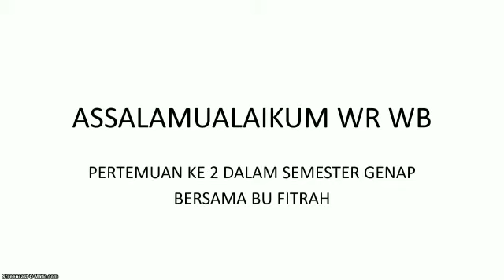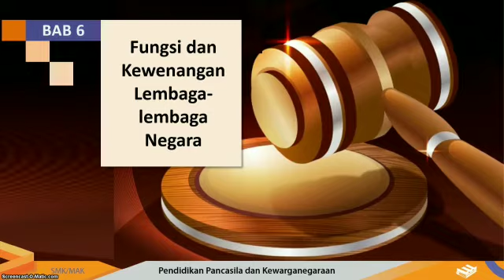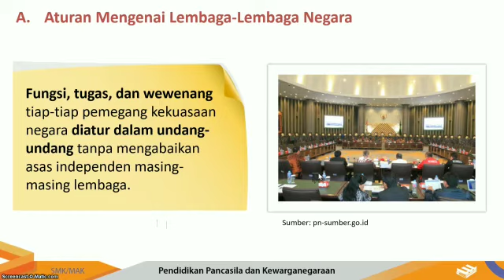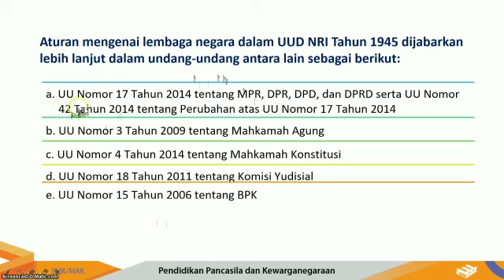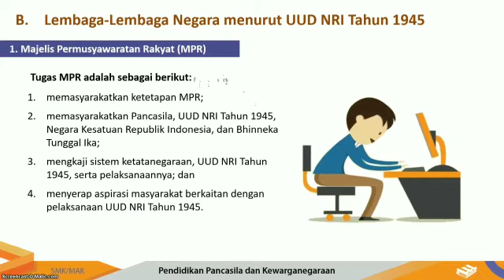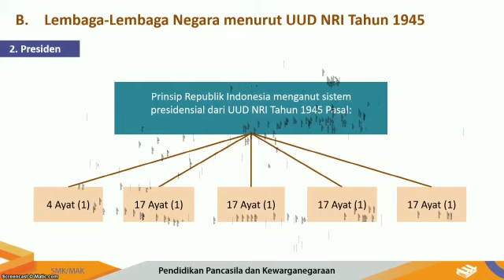PPKN Kelas X Semester Genap-Pertemuan Ke 2